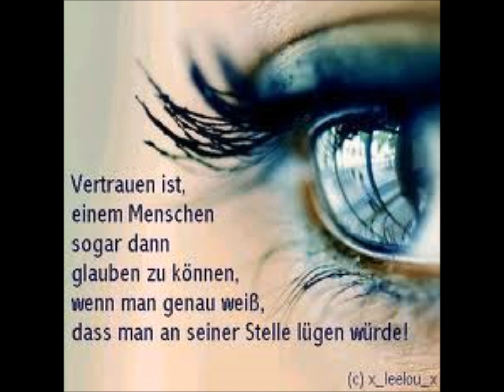Kastelruther spatzen wahrheit ist ein schmaler grat